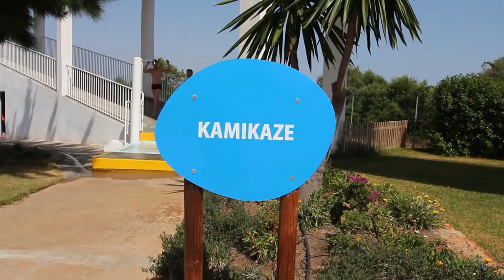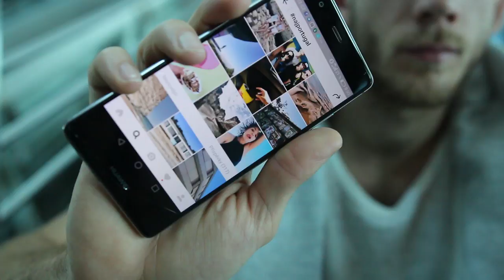Najstarsi aquapark v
Třetí díl našeho vlogu z Portugalska a našeho tripu v létě 2016.

Edit by Marián Rehák
Děkujem za support od O2, sledujte

Co to je NAJFOREVER?
Jsme parta kamarádů co spolu jezdí na výlety. Jsou mezi námi bloggeři, fotografové, stylisti, grafici, hudebníci...prostě kreativní lidi co milujou zážitky a pěkné věci.